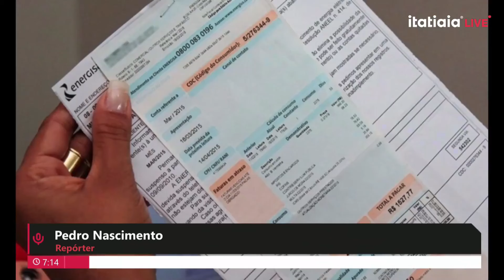MP QUE VAI ABAIXAR PREÇOS DA CONTA DE LUZ PODE SER ASSINADA HOJE; SAIBA VALOR DO DESCONTO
A Medida Provisória do Governo Lula que pode baratear a conta de luz em 3,5%, neste ano deve ser assinada HOJE. De Brasília, o repórter Pedro Nascimento tem os detalhes.